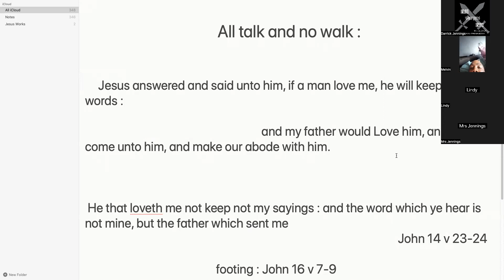Iron sharpens iron study 📚 all walk and no talk :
Blessings saint’s greetings in the name of our lord Jesus Christ…..

Scripture reading 📖 John 14 v 23-24